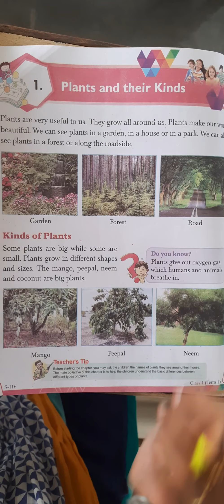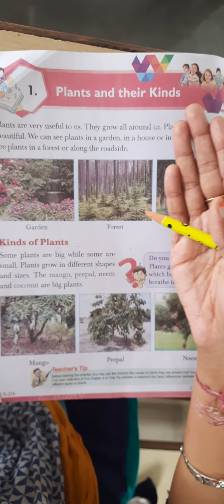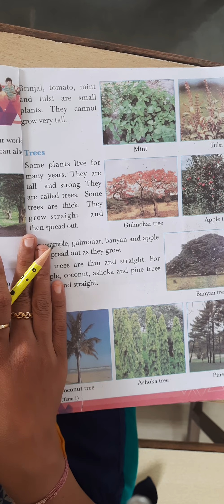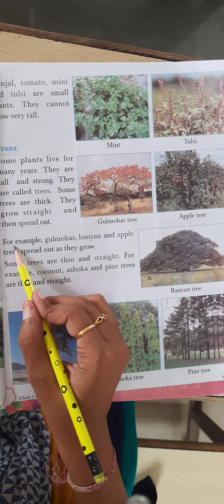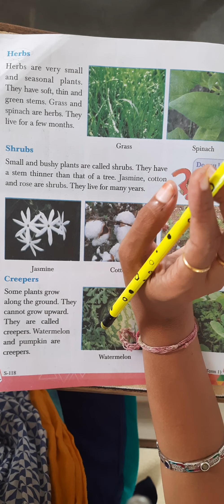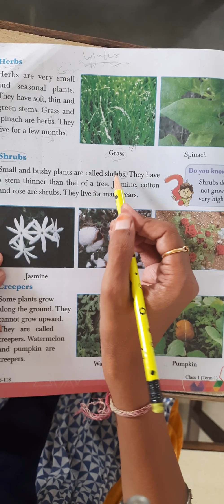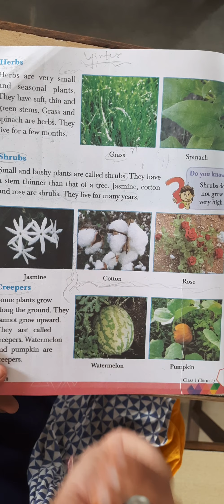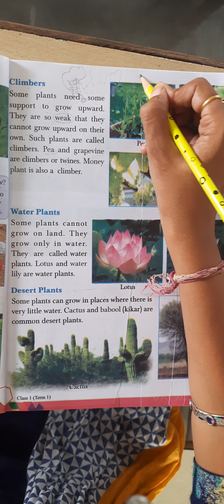Science class 1 Chapter 1: Plants and their kinds (part 1)